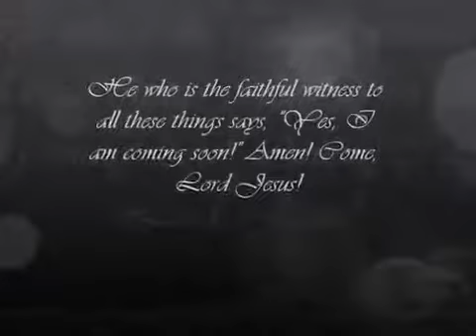I Bowed on my Knees and Cried Holy